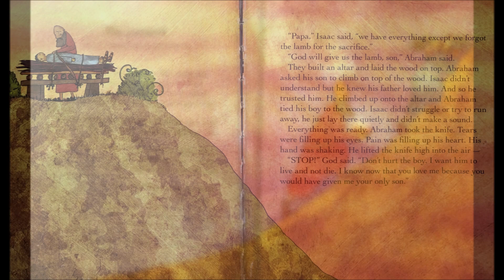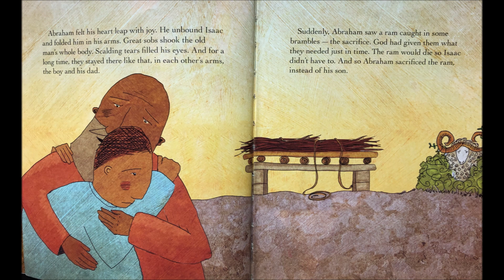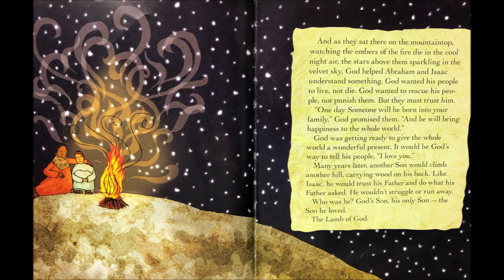JSB01-07 The present